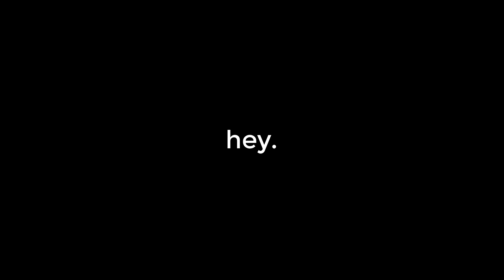Like The Third Stupid Aphmau Theory With Blue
yeah i never thought of downloading my editor onto my dad's computer. uh blue stupid.

yeah irene and jisoo are best gurls.

If you don't get it there is a member of Red Velvet named Irene. They share the same name ye know
Irene from Aphmau and Irene from Red Velvet. No okay.

ha you thought i meant aphmau. no you probably didn't i can't fool people.